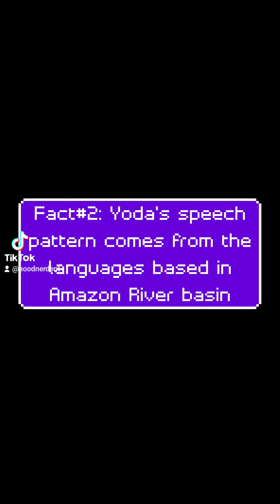Top 3 Star Wars Episode 5 Facts Part 2